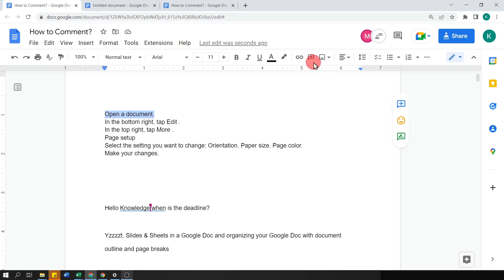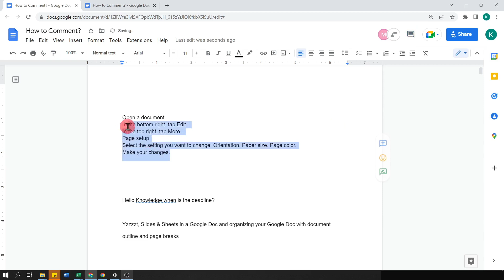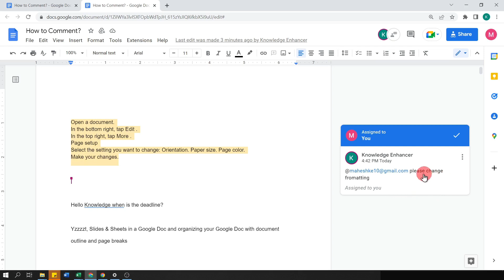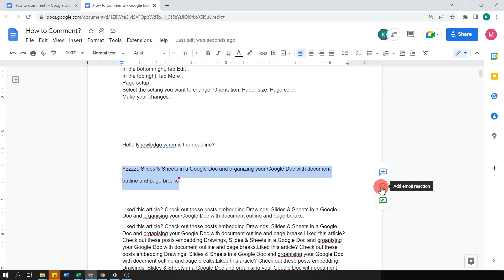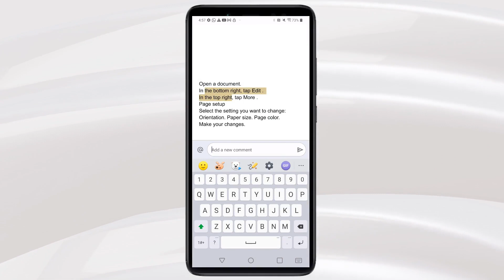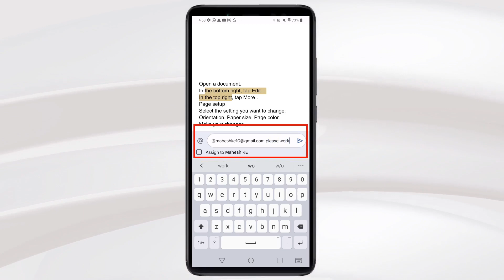Add Comments or Suggest Edits in Google Document | Google Docs Tutorial in Hindi #11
[Lecture-11] इस video में हम Laptop and Mobile दोनों devices को use करके Google Docs में comments add करना सीखेंगे। इसके अलावा, हम google document में Emoji & Suggestions भी add करना सीखेंगे। Examples के माध्यम से, हम google docs में collaboration के दौरान Comments की importance भी जानेंगे।

✨Links of Other Important Video Series [in Hindi]✨